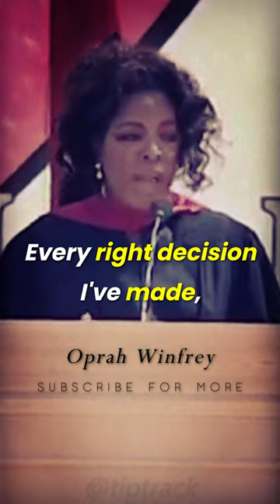Speech on never give up by Oprah Winfrey | Be yourself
In this video, we bring you the speech never give up by Oprah Winfrey from Stanford University, where she talks about the importance of never giving up and being true to yourself. Oprah's words of wisdom are truly powerful and her message is relevant to anyone who is looking to achieve success in life. If you're feeling discouraged or facing obstacles in your journey, then this speech is a must-watch! Join us as we delve into Oprah's timeless advice on perseverance and self-belief. This will be a better motivational video for all to listen to when they fail. So, let's get started and learn from the best - never give up by Oprah Winfrey!